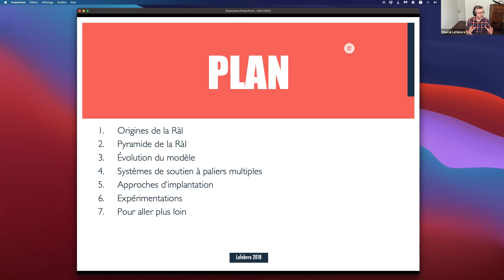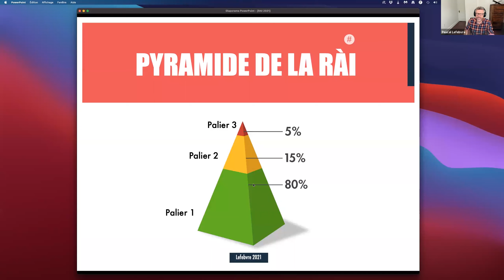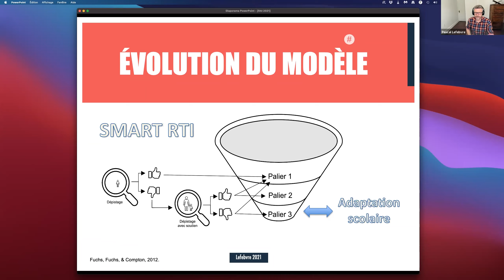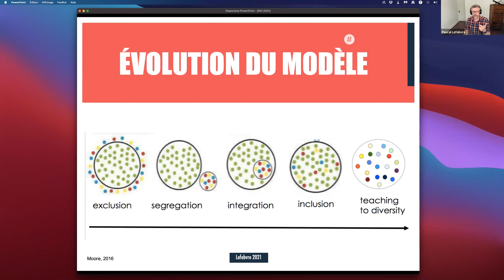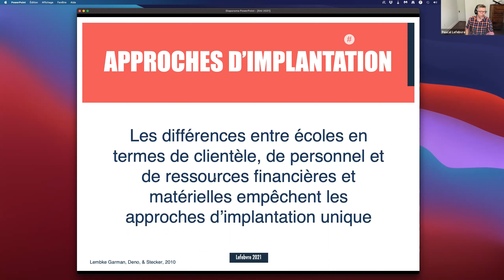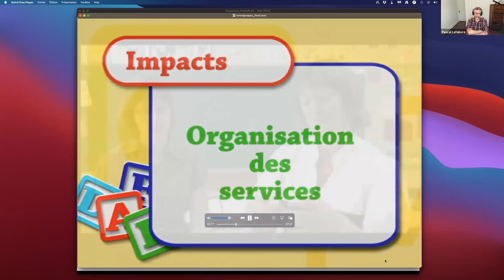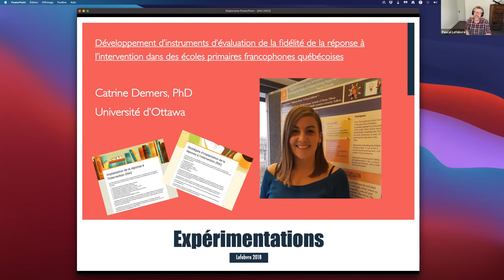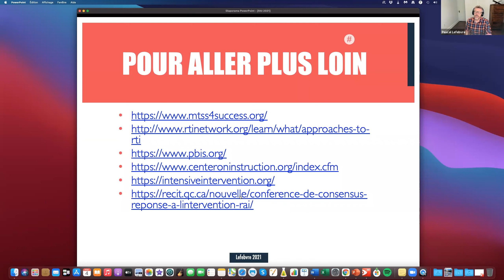B4 - Modèle de réponse à l’intervention en littératie au préscolaire et au primaire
4 février 2021
Par Pascal Lefebvre
Pour le Consortium provincial francophone
Dans le cadre de la journée ÉducAides

Le modèle de la réponse à l’intervention (RàI) est de plus en plus adopté dans les écoles au Canada pour favoriser la réussite scolaire des élèves, pour prévenir les difficultés et faciliter l’identification des élèves présentant des troubles spécifiques des apprentissages. Ce modèle fait l’objet d’études scientifiques et d’expérimentations dans de nombreuses écoles américaines et quelques écoles canadiennes depuis plus d’une décennie. Cet atelier vous propose une mise à jour de vos connaissances du modèle de la RàI. Cet atelier fournira aussi des exemples concrets d’implantation de la RàI en littératie au préscolaire et au primaire dans des écoles de langue française du Québec et de l’Ontario.